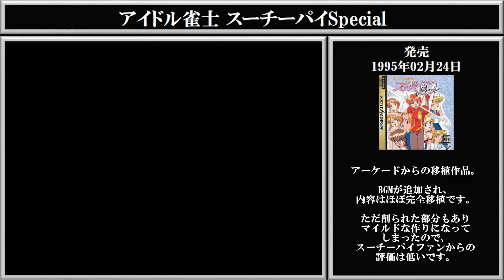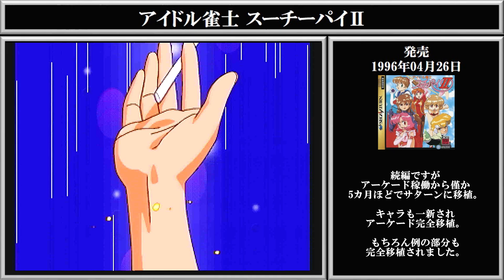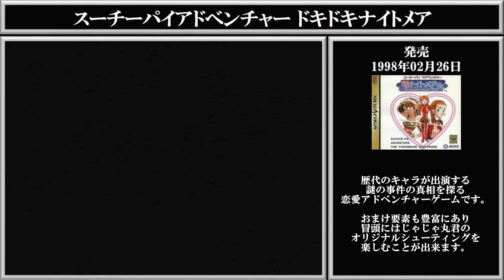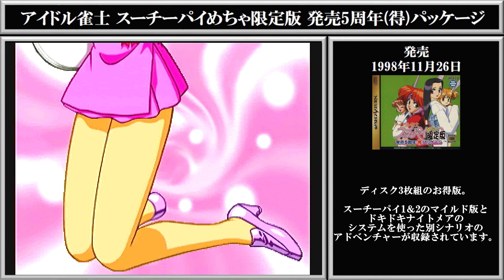セガサターン 人気麻雀シリーズ アイドル雀士 スーチーパイ 6作品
最近でもSwitchで発売されるほど根強い人気の麻雀ゲームです。
麻雀ゲームをやったことない方も、タイトルだけは知っているのではないでしょうか？
個人的に1番人気の麻雀ゲームだと思います。

〇紹介ゲーム
アイドル雀士 スーチーパイSpecial
1995年02月24日　ジャレコ

アイドル雀士 スーチーパイRemix
1995年09月29日　ジャレコ

アイドル雀士 スーチーパイⅡ
1996年04月26日　ジャレコ

スーチーパイアドベンチャー ドキドキナイトメア
1998年02月26日　ジャレコ

アイドル雀士 スーチーパイめちゃ限定版 発売5周年(得)パッケージ
1998年11月26日　ジャレコ

アイドル雀士スーチーパイ シークレットアルバム
1999年03月18日　ジャレコ